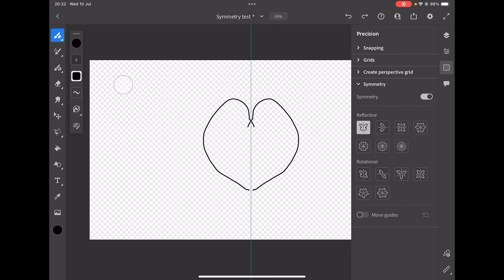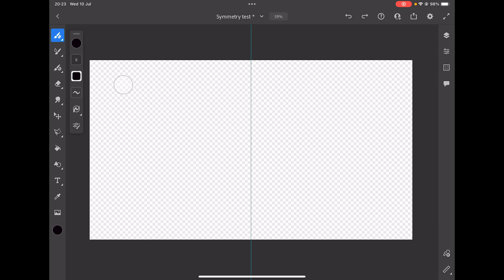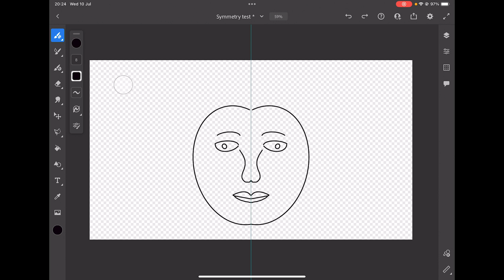Create A Face using Symmetry Feature - Adobe Fresco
This video explains new feature of Adobe Fresco called 'symmetry' which is a very handy tool to create symmetrical objects.